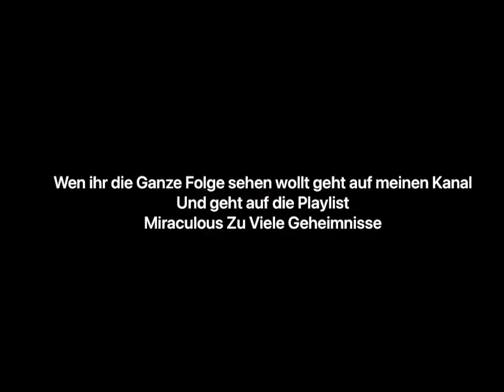Marinette sagt Alya dass sie Ladybug ist | Deutsch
Marinette sagt Alya das sie Ladybug ist